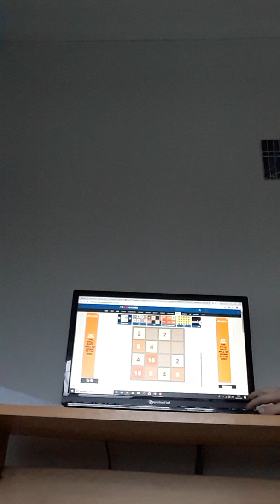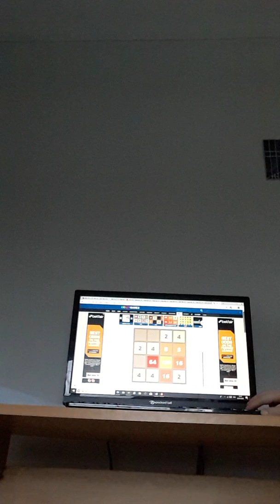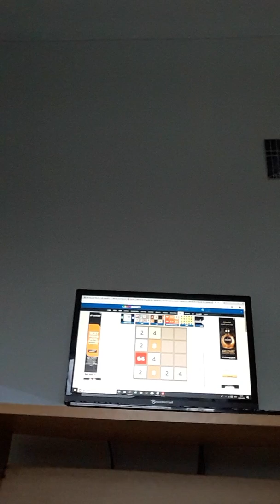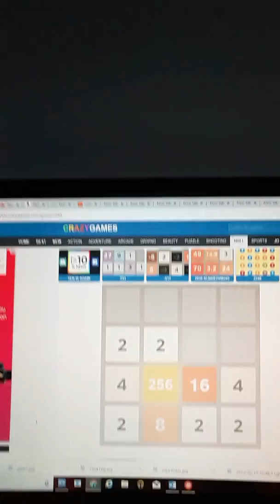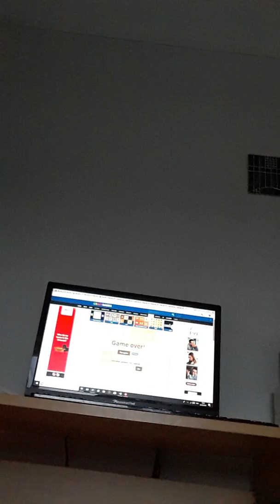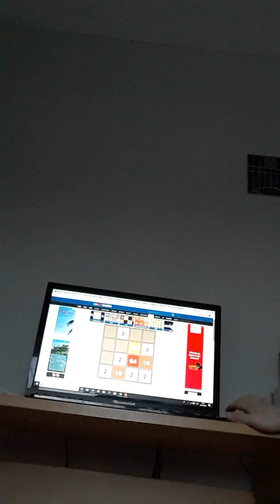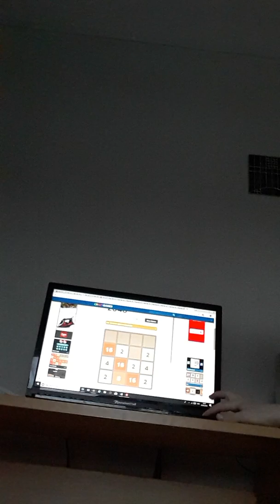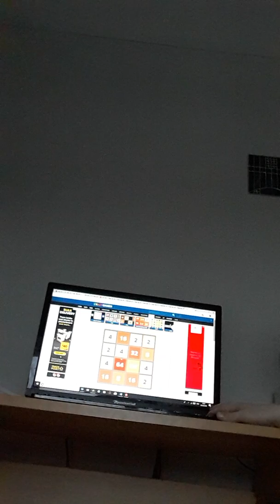Playing 2048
The next game I'm planning will be 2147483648...